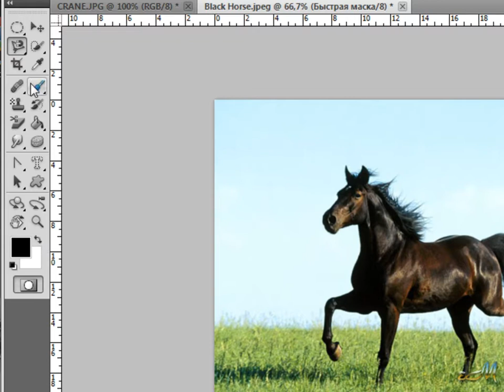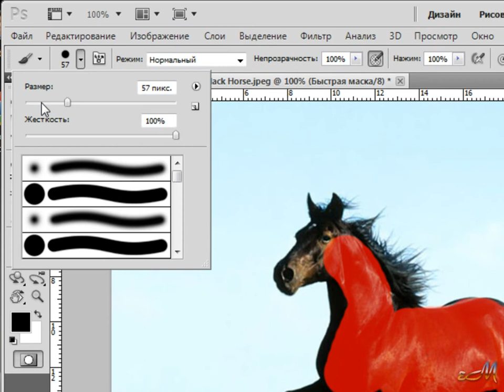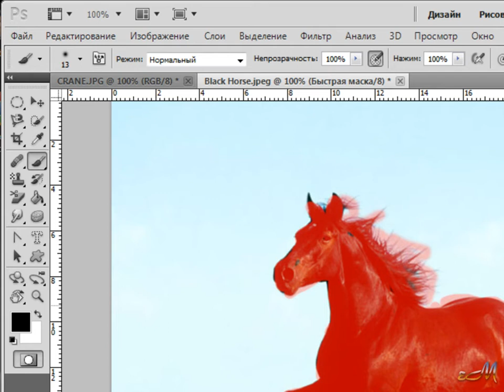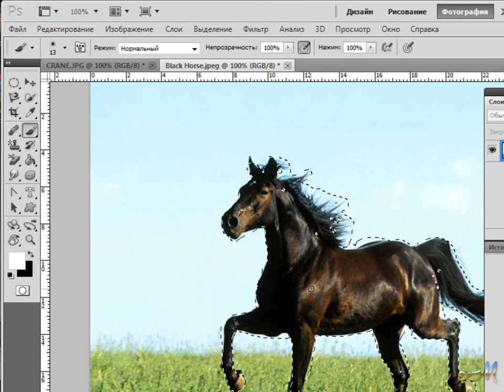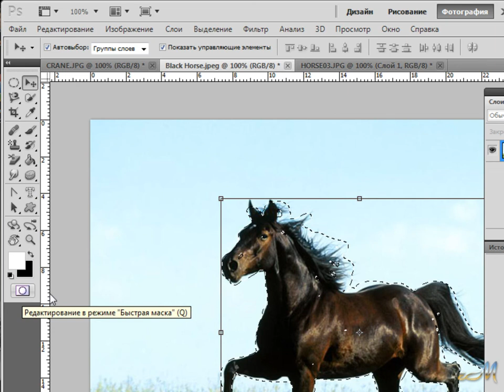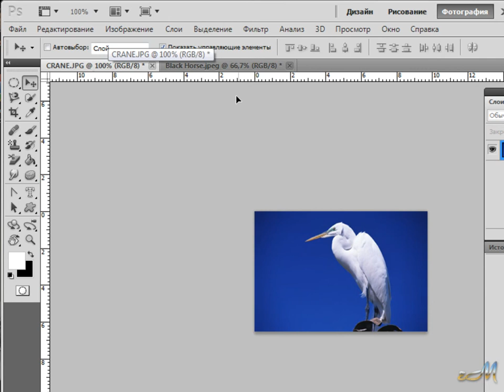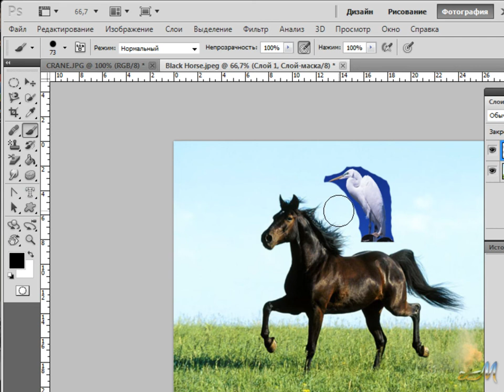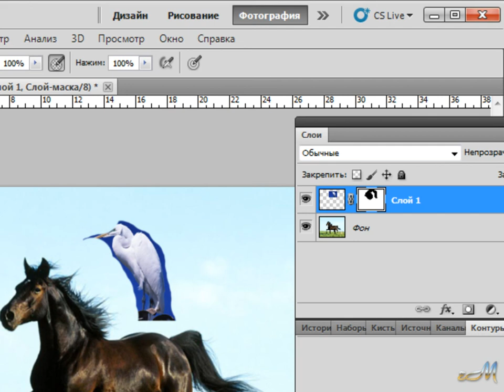Photoshop CS5. Маска инструменти